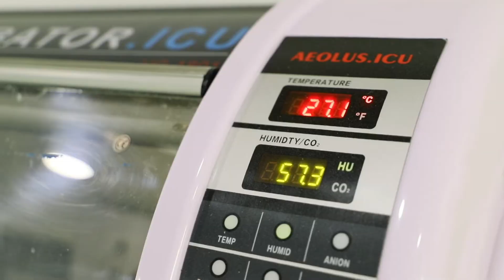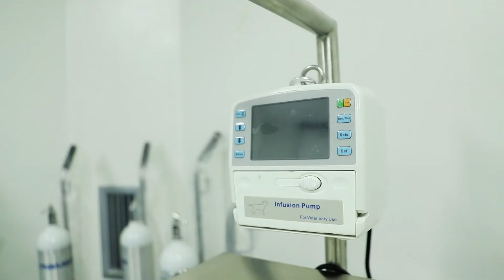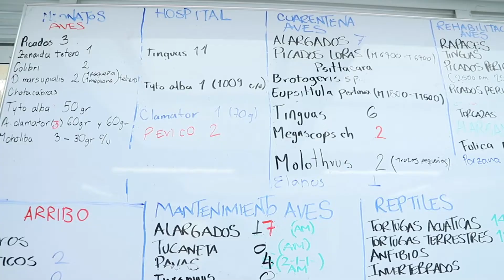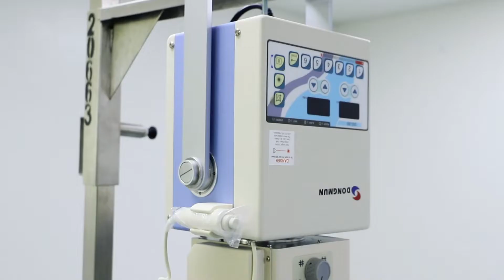¿Cómo es el Centro de Atención de Flora y Fauna de Bogotá?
La subdirectora de Silvicultura, Flora y Fauna Silvestre, de la Secretaría de Ambiente, Carmen Rocío, invita a través de un recorrido por el Centro de Atención de Flora y Fauna Silvestre a todos los interesados para que participen en el proceso de licitación del centro.